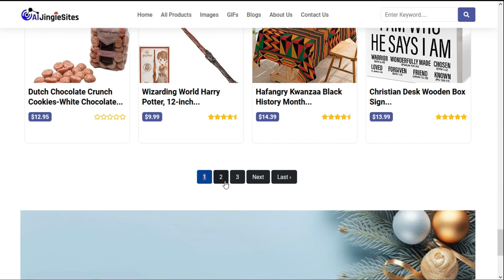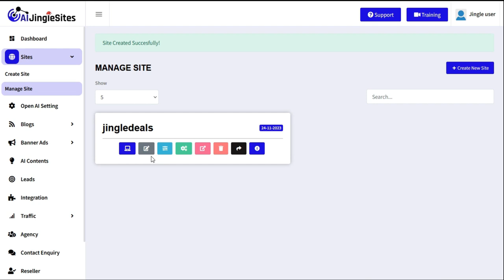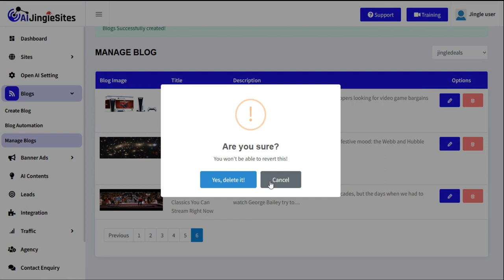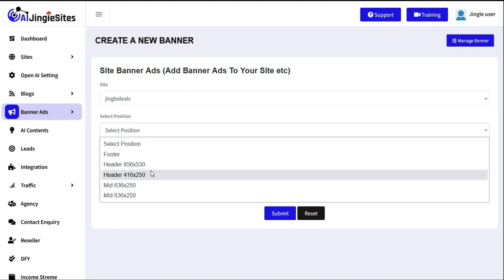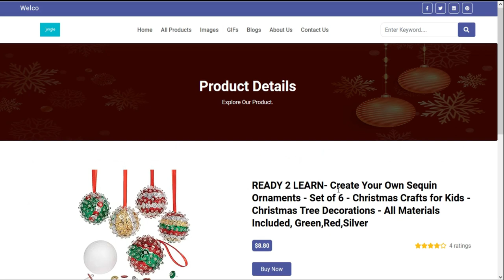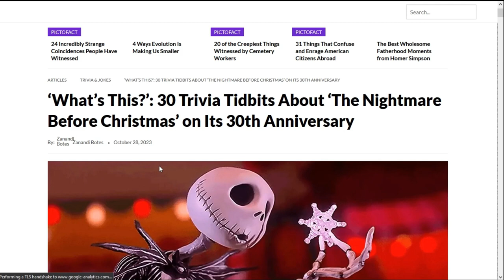AI Jingle Sites Review - Effortless Money-Making Websites! (AI Jingle Sites App By Anjani Kumar)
AI Jingle Sites Review - Effortless Money-Making Websites!

AI Jingle Sites emerge as a game-changer, transforming how individuals and businesses harness the power of the internet for revenue generation. This innovative platform offers a unique solution for creating dynamic, profit-generating websites, particularly focusing on the lucrative Christmas season.

AI Jingle Sites simplifies the complexities of website development and online revenue, catering to both seasoned and novice internet marketers. With its innovative approach to online income generation, AI JingleSites distinguishes itself, especially in tapping into the commercial potential of the holiday season. This pioneering artificial intelligence technology, the first of its kind, streamlines the creation of "Christmas Websites," ensuring revenue generation even beyond the holiday period. Its user-friendly interface and accessibility make AI JingleSites an excellent choice for internet marketers at all levels of expertise.

For businesses and individuals seeking a quick and cost-effective solution to create personalized jingles, AI Jingle Sites can be a valuable option. However, it's crucial to be mindful of the technology's limitations before incorporating it into your strategy.